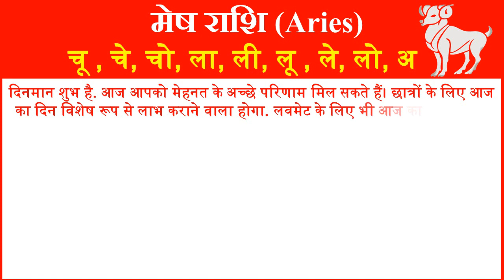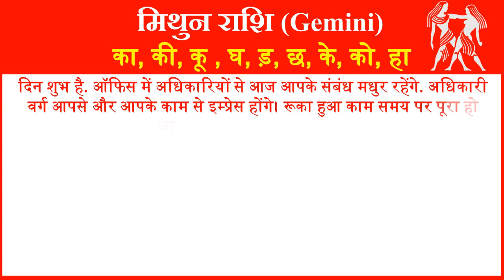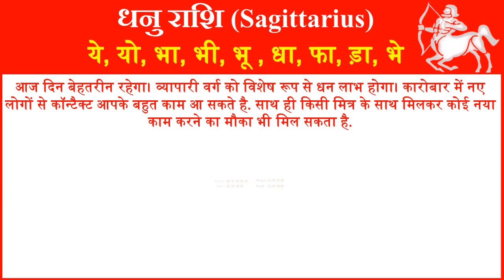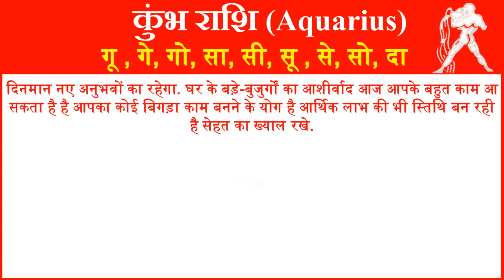राशिफल 11 नवंबर 2023 | Aaj ka Rashifal | Today Horoscope in Hindi | Daily Love Rashifal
In this video, we will tell you about 11 July 2023 Rashifal Horoscope for all rashi or zodiac signs in Hindi. Horoscope Today Hindi 11 November 2023 for all 12 zodiac signs. Love Rashifal Hindi today. Rashifal Daily Horoscope Prediction According to Astrology 11 November 2023 Saturday for all twelve zodiac signs. Rashifal daily in hindi.
आज हम आपको 11 नवंबर 2023 का राशिफल हिंदी में बताने जा रहे है यहां पर आप सभी 12 राशियों का दैनिक राशिफल जान सकते है. तो आईये जानते है सभी 12 राशियों के लिए 11 नवंबर 2023 आज का राशिफल  कैसा रहेगा.
1- Aries (मेष राशि – Mesh Rashi) today rashifal 2023
2- Taurus(वृषभ राशि -Vrishabh Rashi) today rashifal 2023
3- Gemini(मिथुन राशि- Mithun Rashi )today rashifal 2023
4- Cancer(कर्क राशि- Kark Rashi) today rashifal 2023
5- Leo(सिंह राशि- Singh Rashi) today rashifal 2023
6- Virgo(कन्या राशि- Kanya Rashi) today rashifal 2023
7- Libra(तुला राशि-Tula Rashi) today rashifal 2023
8- Scorpio(वृश्चिक राशि- Vrishchik Rashi) today rashifal 2023
 9- Saggitarius(धेनु राशि- Dhenu Rashi) today rashifal 2023
10- Capricorn(मकर राशि- Makar Rashi) today rashifal 2023
11- Aquarius(कुम्भ राशि- Kumbh Rashi) today rashifal 2023
12- Pisces(मीन राशि- Meen Rashi today rashifal 2023